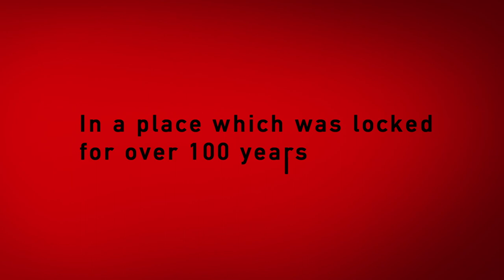Himmel unter Berlin Vol.2 - Trailer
For the first time in over 100 years, the underground corridors of one of Europe's largest steam engine factory halls are opened up and transformed into an art experience.
You get lost in a dark reinforced concrete labyrinth the size of a football pitch.